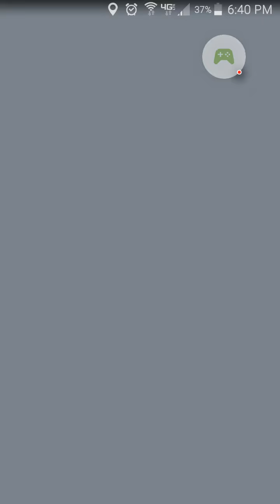Pokémon Go - Evolving another Eevee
Pokemon Go - Evolving an Eevee into a Vaporeon